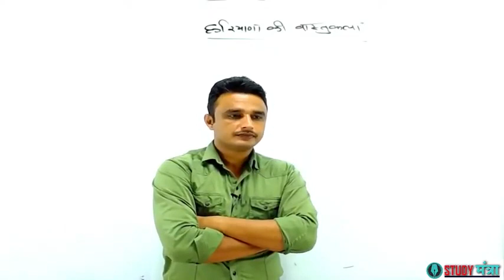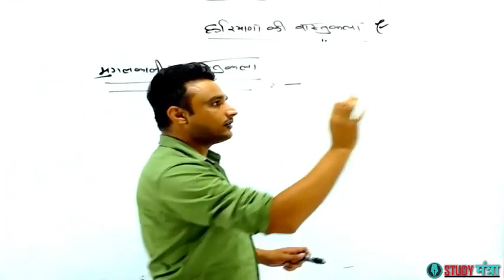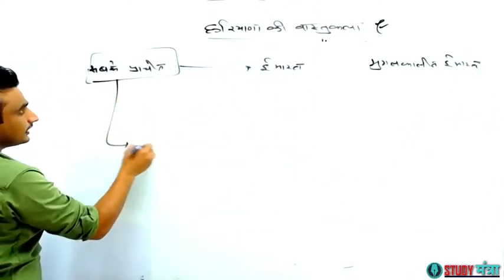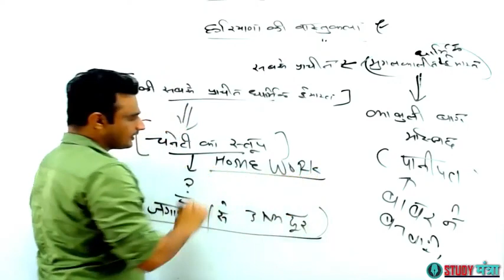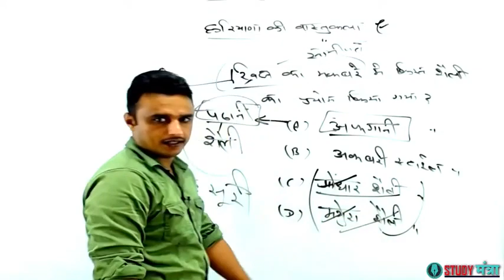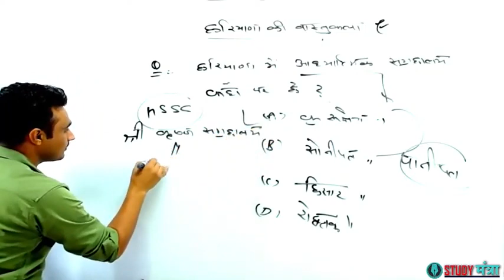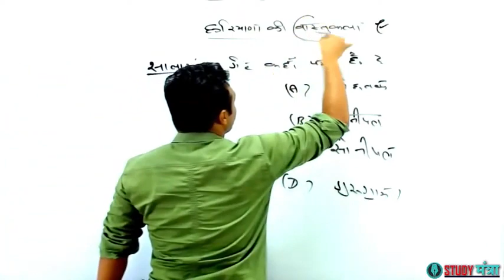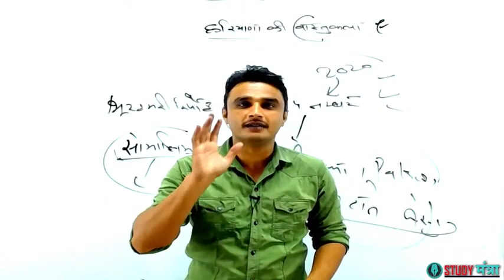HR GK || हरियाणा की वास्तुकला || SPL / HSSC /SSC / HTET /HARYANA POLICE || BY SUNIL BOORA SIR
| HSSC| SURE SELECTION  BATCH | HARYANA POLICE | CONSTABLE | SUB-INSPECTOR | GRAM SACHIV | PATWARI | CLERK | GROUP D | DELHI POLICE | NTPC | RAILWAY GROUP D | RRB | SSC CGL | MTS | PCS | HTET/CTET |

⚫REGISTRATION Starts
🅱️atch Join करने के लिए Playstore से
Study Mantra App

(PRE + MAINS )

📢 UPDATED CONTENT (Updation Source- CGL,
CHSL,CPO,2019 + CDS,CAT, CGL 2019 MAINS+HSSC 2019)

हरियाणा की वास्तुकला और उसके निर्माता,हरियाणा की प्रसिद्ध वास्तुकला || haryanagk for all hssc exam  ,हरियाणा राज्य के वास्तु कला के निर्माता,भारतीय वास्तुकला,हरियाणा के लोक नृत्य,सम्पूर्ण हरियाणा जीके,भारतीय मंदिर वस्तु कला शैली,भारतीय स्थापत्य कला,भारतीय मंदिर स्थापत्य कला,haryana job हरियाणा के वास्तु अवशेष हरियाणा एचटेट के महत्वपूर्ण प्रश्न htet important questions,एक नबरं पक्का कीजिए,मंदिर स्थापत्य,द्रविन शैली के मंदिर स्थापत्य